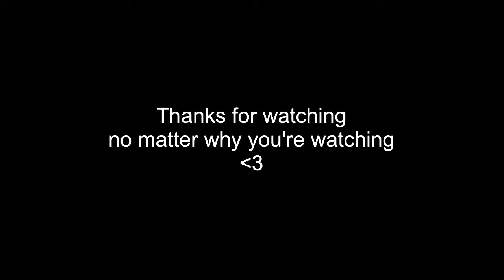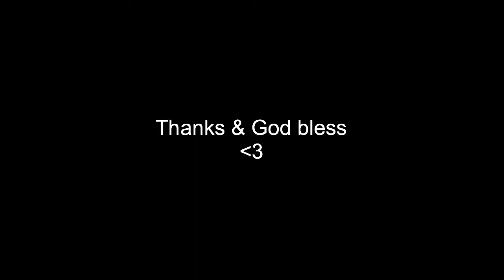Let's Discuss Consensual Rape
Discussing a hard topic and how we all develop concepts of ourselves